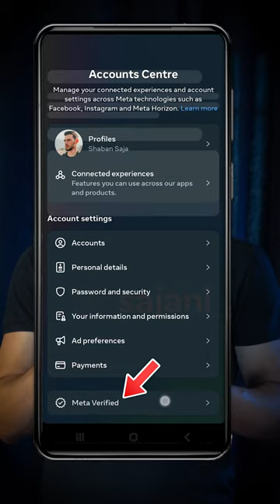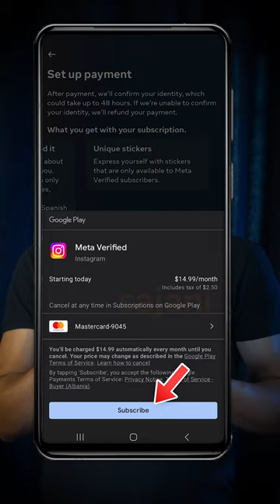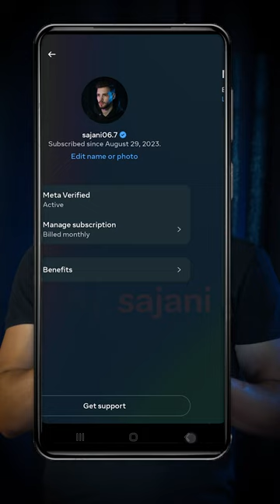Si te Verifikohesh ne Instagram ✅